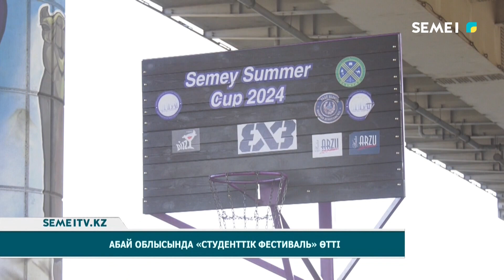Абай облысында «Студенттік фестиваль» өтті